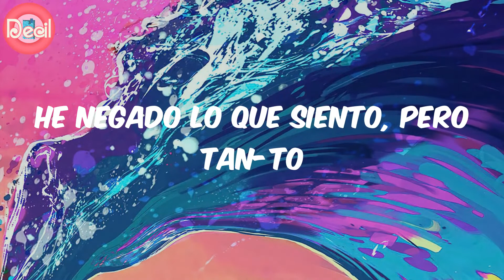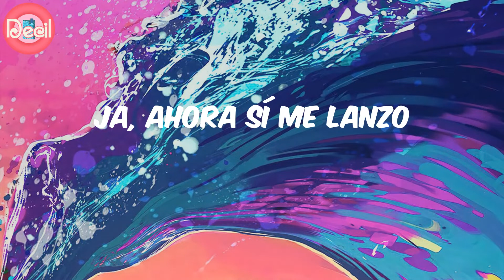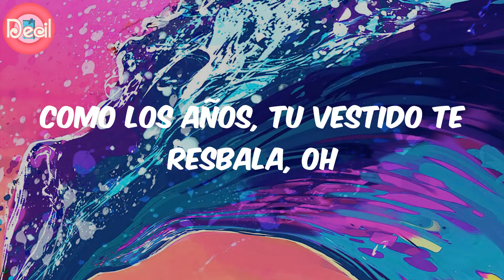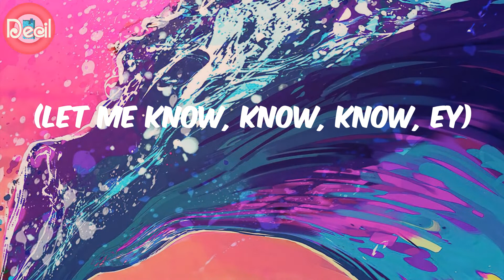Llane (Lyrics) - Fino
Y con el tiempo te volviste más mala

Lyrics:
Anoche soñé que tú
Pensando en mí te tocabas
Y solita te matabas
Ay, qué casualidad
Que veo tu llamada, niña
Uh-uh, yo no te olvidaba
Pero estás cambiada
Porque antes eras buena
Pero ahora estás pasada
Efectivamente soy tu fan
Y cuando quieras puedo demostrarlo
He negado lo que siento, pero tan-to
Tiempo es imposible aguantarlo
Hay afinidad y al final no puedo frenarlo
Vamos sin afán pa' no hacernos daño
Tú siempre fuiste fina, flaca
Nunca te faltó flow, pero
Me cobraste con los años
Como el vino
Ese culo se te puso más fino
Aquí, en la sala
Como los años, tu vestido te resbala
Y como el vino
Como los años, tu vestido te resbala, yeah
¿Te acuerdas cuando
Te decía que eras una bebé?
Ahora mírate
Mira cómo se te ve el cuerpazo
Mami, culazo
Dame un abrazo
Ja, ahora sí me lanzo
Porque antes tenías menos de veintiuno
Y yo penoso
Tú tenías novio y yo celoso
Pero ahora sí te como, baby
Dale, baby, let me know, know, know, dale
Y yo, yo, yo
Dale, baby, let me know, know, know, know, know, know
Let me know, know, know
Dale, baby, let me know, know, know
Let me know
Oh, bibbidy, Babylon girl
Tú
Ay, qué casualidad
Pero estás cambiada
Como los años, tu vestido te resbala, oh
Uy, no, no, no
(Como el vino)
Let me know, know, know (se te puso más fino)
Dale, baby, let me know, know, know, know, know
(Let me know, know, know, ey)